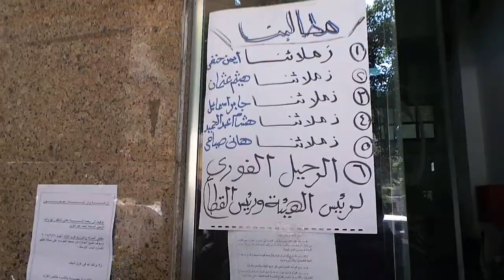شاهد|مؤتمر لعمال البريد المضربين عن العمل بسبب عدم تحقيق مطالبهم 27/03/2014